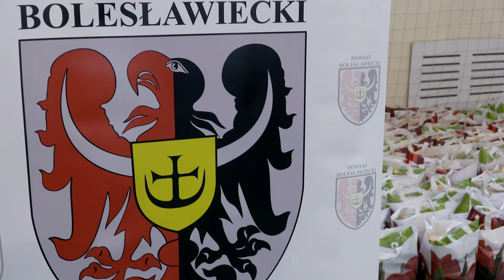Opłatek niepełnosprawnych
Tradycyjnie już, w przedzień Światowego Dnia Chorego w Bolesławcu odbyło się spotkanie osób z niepełnosprawnościami z całego powiatu bolesławieckiego. Spotkanie rozpoczęła msza święta, po której niepełnosprawni i wielu zaproszonych gości zasiadło do wspólnego stołu.